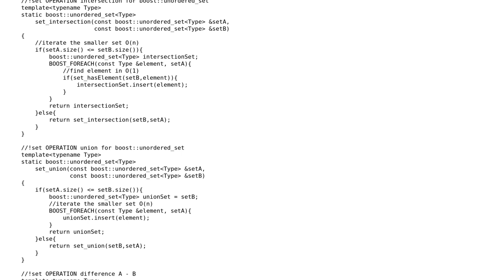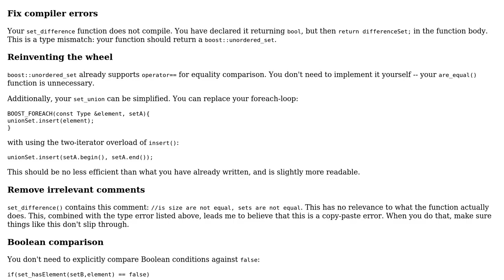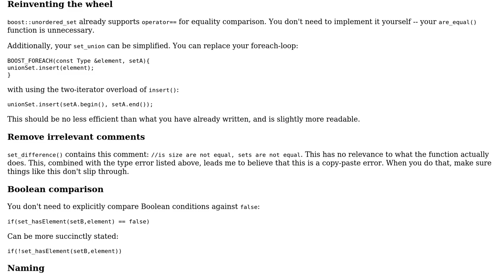Code Review: A class for simple and efficient operations on boost::unordered_set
With thanks & praise to God, and with thanks to the many people who have made this project possible! You are responsible for your own actions.